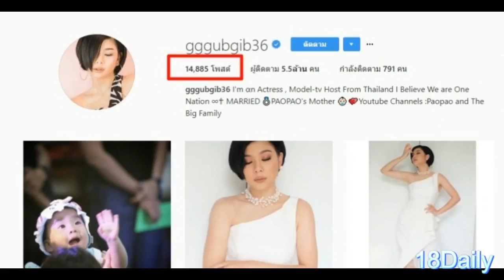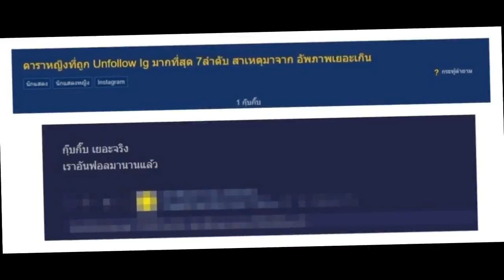กุ้บกิ้บ สุมณทิพย์ ลงรูปถี่เกินไปไหม ยอดลงรูปเยอะที่สุดในวงการ เยอะจนแฟนคลับแห่อันฟอลโล่